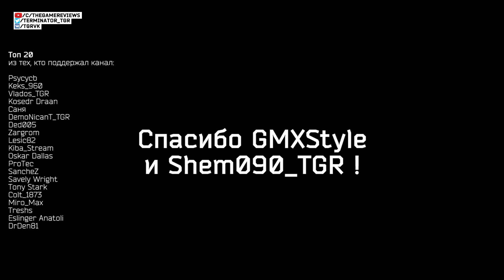О ПРОБЛЕМАХ СЕТЕВОГО КОДА, РАЗРАБОТКЕ И STEAM ESCAPE FROM TARKOV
#192 Побег из Таркова продолжается. Escape from Tarkov
БОЛЬШОЕ СПАСИБО!
Сегодня в выпуске:
- Почему сетевой код хромает
- Почему игры нет в стиме
- За что могут сломать ноги и другое

В этом выпуске я сжато расскажу самое интересное из интервью Никиты Буянова каналу подкаст "как делают игры". О трудностях разработки и побочных проблемах.